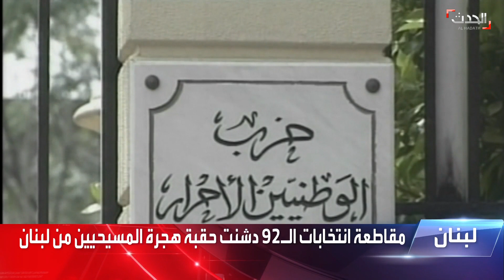تحذيرات من تكرار سيناريو 1992 في لبنان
تسببت في هجرة معظمهم من البلاد.. مسيحيو لبنان ما زالوا يدفعون ثمن مقاطعة انتخابات 1992.. وتحذيرات للسنة من سيناريو مشابه في انتخابات 2022